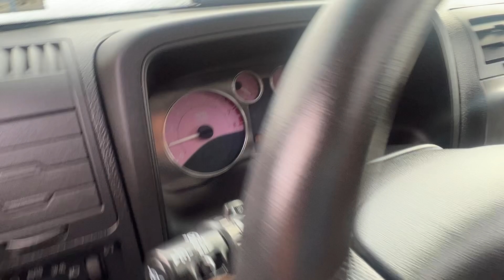H3 cold start